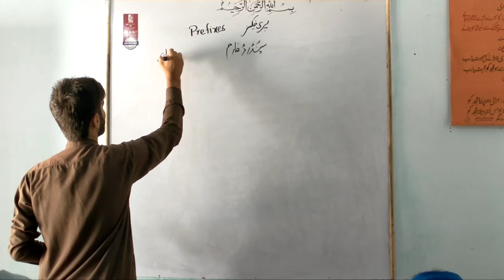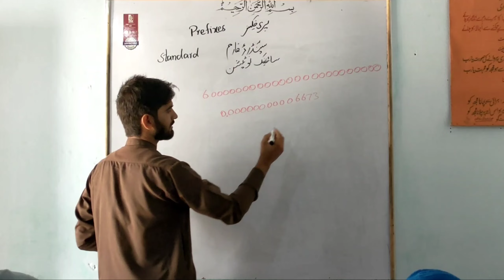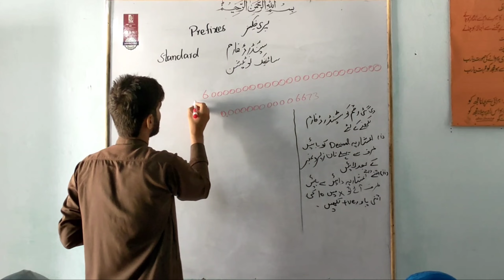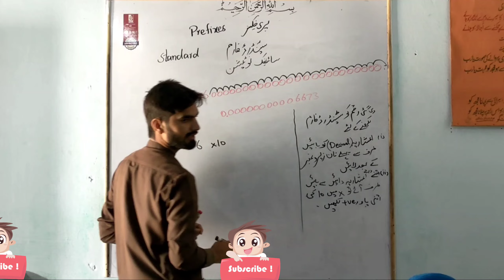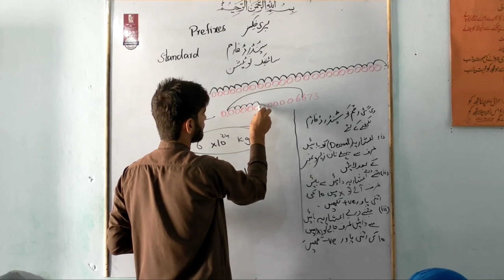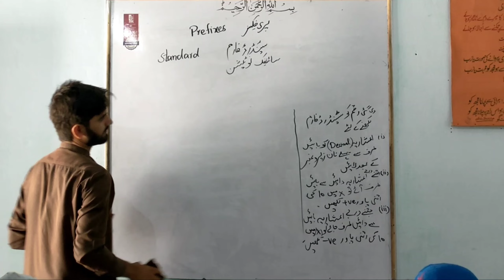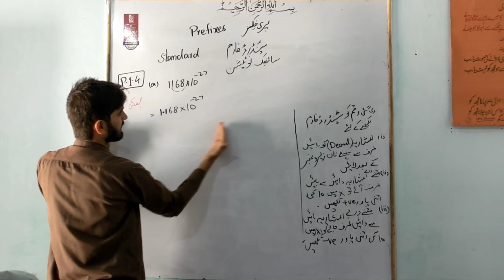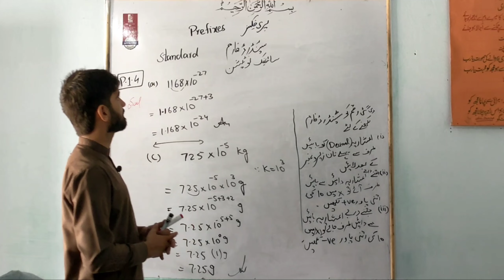prefixes and standard form part 1/Physics 9 chapter 1 lec#6 urdu and English medium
Dear students this lecture is divided into two parts in part 1  we'll understand Scientific notation which compulsory for the concept of prefixes i.e second part of this lecture. Although arrangement of these two lectures is different in books but I m teaching Scientific notation earlier than prefixes so that we can better understand prefixes.
urdu medium and English medium

we'll  remain in touch with:
•  Physics 9
•  Short Questions.
•  M.C.Qs.
•  Subjective.
•  Important Board questions.
•  Final Reading activity